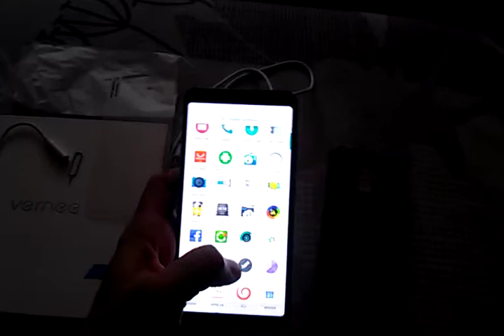Vernee X 4G Phablet